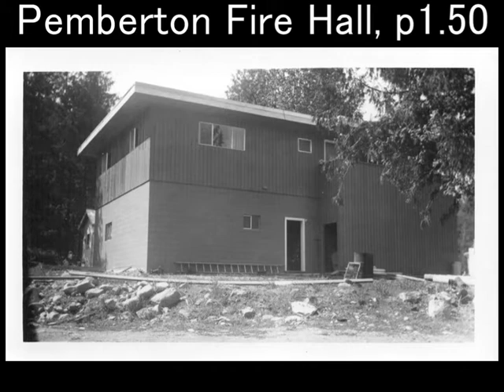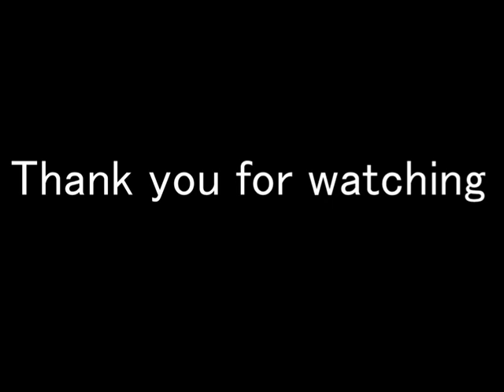Milt Fernandez 2010 Ambulances and Firetrucks - excerpt 1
This is a short excerpt from Milt Fernandez's from presentation at Tea & Tales in 2010. In this excerpt, Milt remembers how he got involved in emergency services in Pemberton, the 1984 flood response, and delivering lots of babies.